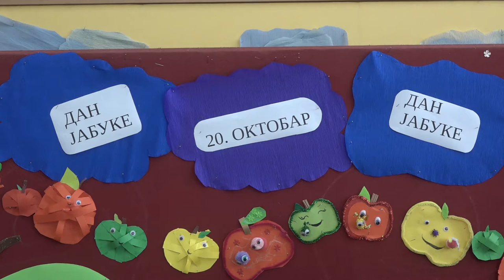O JABUCI I U UČIONICI 20102021